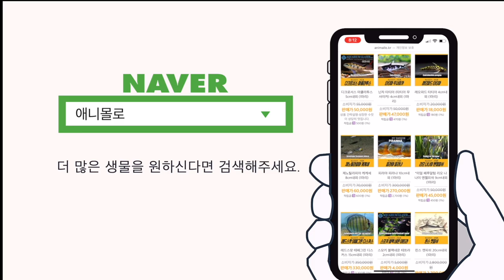일렉트릭 블루 아카라, 생각보다 판매하는곳이 적죠? [물생활백과사전]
이번 시간에는 일렉트릭 블루아카라를 만나봅니다.
사육지수 100점 만점에 60점!

한 번 살펴볼까요?

00:00 일렉트릭 블루아카라 키우기
00:07 원종은 블루 아카라
00:24 수족관에 잘 없는 이유
00:41 일렉트릭 shock!
01:13 일렉트릭 잭댐프시의 오해
01:50 아카라와 잭댐프시의 차이
02:19 일렉트릭 블루 아카라 사육정보
02:48 pH와 수온
03:05 암, 수 구분
03:24 암, 수 선별 꿀팁
04:05 열대어는 애니몰로 쇼핑몰